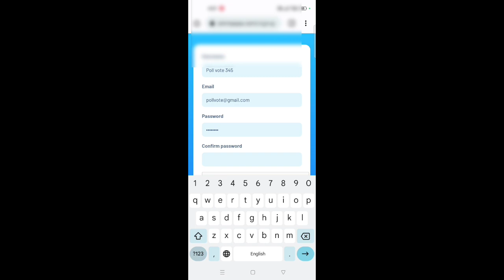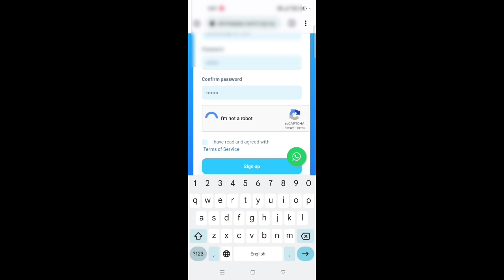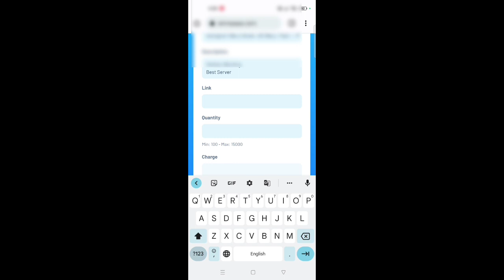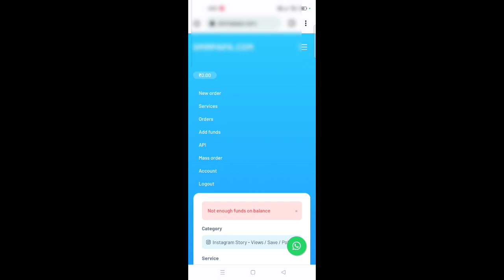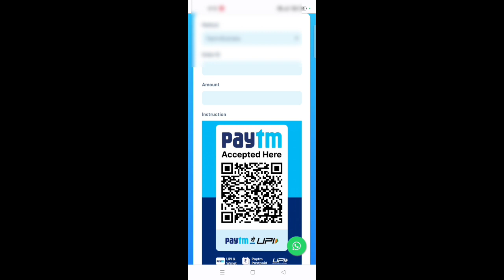New Poll Vote badne ke wabsite ☺️ | yt Vishnu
fake vote kaise badhaye
Poll votes kaise Badhye
vote badne ke trick
vote kaise badhaye
FREE vote kaise badhaye
fake vote
vote instgram

thanks